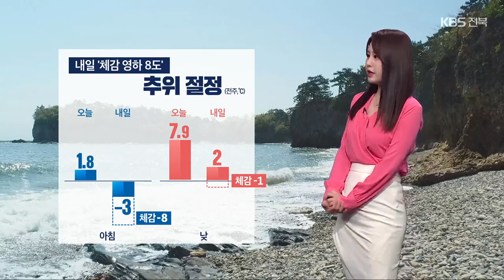[날씨] 전북 내일 ‘체감 영하 8도’ 추위 절정, 모레까지 비·눈 / KBS 2023.11.29.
내일 아침은 추위가 절정에 이르겠습니다.

 전주가 영하 3도, 체감온도는 영하 8도까지 떨어지겠고요.

 특히, 전북 동부 지역은 체감온도가 영하 10도를 밑돌겠습니다.

 낮에도 춥겠습니다.

 한낮에도 전주를 포함한 대부분 지역에서 체감온도가 영하권에 머물겠습니다.

 현재 전북에 약한 비가 지나는 가운데,  오늘 밤까지 조금 더 이어지겠습니다.

 내일 새벽부터는 서부 지역과 순창을 중심으로, 비와 눈이 내겠습니다.

 눈은 1에서 최대 5cm 가량 쌓이겠고, 5mm 미만으로 비도 함께 내리겠습니다.

 또, 대부분 지역에서 바람도 강하겠습니다.

 내일 대체로 흐린 날씨 속에 먼지 걱정은 없겠고요.

 자세한 기온은 익산 영하 4도, 군산과 전주 영하 3도까지 떨어지겠습니다.

 한낮에도 2도 안팎에 그치겠습니다.

 동부 지역은 진안과 장수 영하 7도, 체감 온도는 영하 12도 안팎까지 떨어지겠고요.

 한낮에도 0도를 조금 웃돌겠습니다.

 서해 남부 먼바다에 풍랑 예비특보가 내려진 가운데, 내일 최고 4m 안팎의  파도가 일겠습니다.

 이번 비와 눈은 모레인 금요일 오후에 그치겠고요.

 추위는 주말부터 차츰 풀리겠습니다.